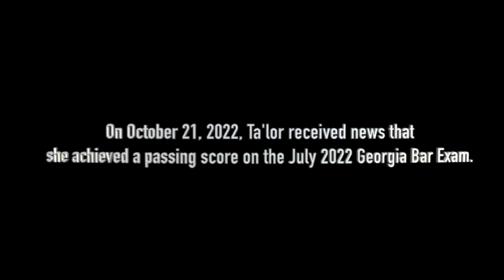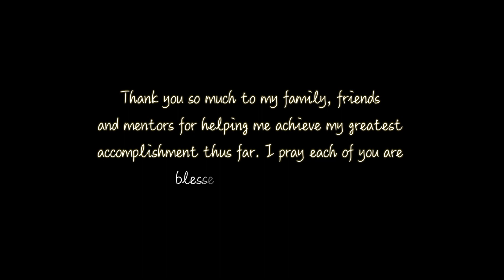Journey to Attorney: Ta'lor E. Billups, Esq. | Highlights of Commencement, Oath, and Celebration